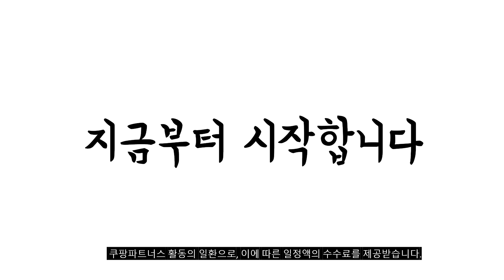2024년 불티나게 팔린 셋톱박스 추천순위 TOP10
❤️❤️❤️ 셋톱박스 구매 가격 평점 리뷰 정리해 봤어요! ❤️❤️❤️

[00:06]
10위. 샤오미 안드로이드 TV 스틱 4K 2160P 2GB [75,000원]

[00:11]
9위. 블루레이크 공유기 셋톱박스 케이블 정리함 3단 1개 [23,590원]

[00:17]
8위. 우노큐브 호매틱스 동글 G 4K HDR 구글 [59,900원]

[00:22]
7위. 구글 크롬캐스트 4세대 Google TV 4K GZRNL [82,900원]

[00:28]
6위. #[홀로 타공박스] 셋톱박스 정리함 1개 [28,900원]

[00:33]
5위. 이스트라 쿠카 셋톱박스 ATBOX001 1개 [79,900원]

[00:39]
4위. SHAKS G1 구글 정식 라이선스 OTT 셋톱박스 [69,890원]

[00:44]
3위. 호매틱스 4K HDR 하이브리드 구글 TV 동글 [59,900원]

[00:50]
2위. 이스트라 쿠카 셋톱박스 ATBOX001 1개 [79,900원]

[00:55]
1위. 호매틱스 4K HDR 하이브리드 구글 TV 동글 [59,900원]